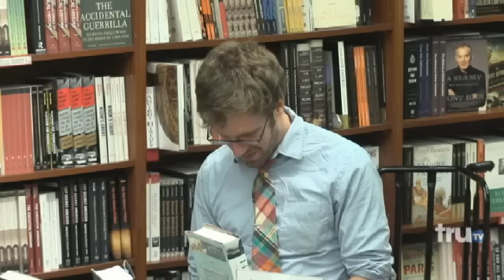Impractical Jokers - Repeat the Word Plop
Would Plop be considered fiction or non-fiction? New episodes premiere Thursday, July 16 at 10/9c on truTV